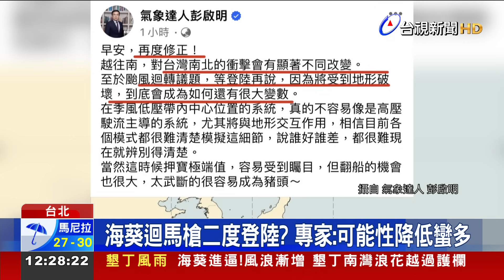海葵來勢洶洶增強恐撲台 11：30發布陸警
中颱海葵持續朝西，往台灣靠近。氣象局也在今天(2)下午11點半，發布陸上颱風警報，預估在週 日下半天，到週一上半天，有高機率，通過台灣南部陸地。氣象粉專「台灣颱風論壇」預估，海葵穿 越台灣後，在週一清晨，進入台灣海峽，可能滯留至少3天，提醒中南部、東部地區，累積的雨勢 ，會很驚人！